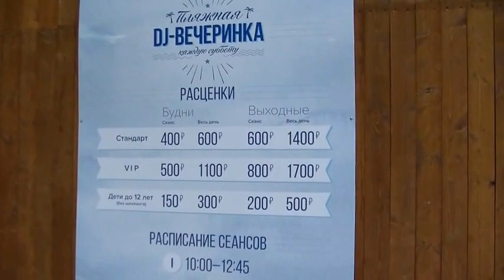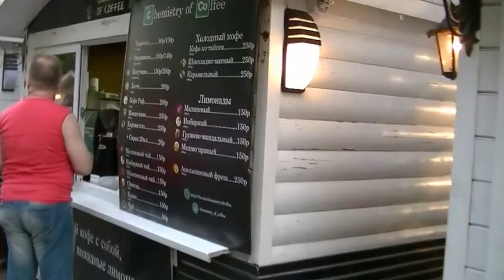Park Sokolniki Moscow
Park Sokolniki